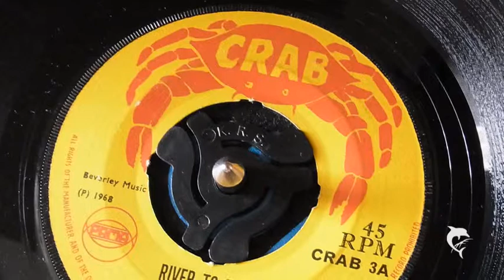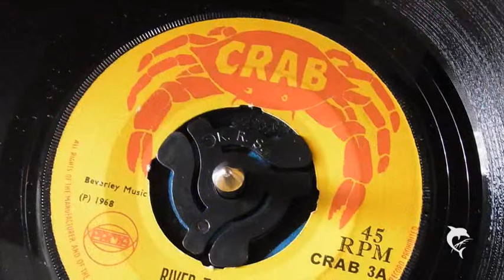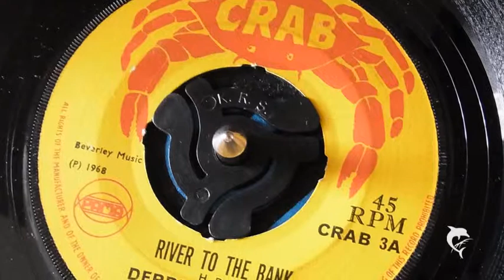Derrick Morgan - River To The Bank (1968) Crab 3 A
Derrick Morgan - River To The Bank
Crab 3A